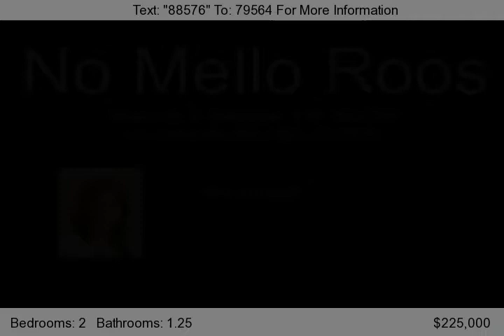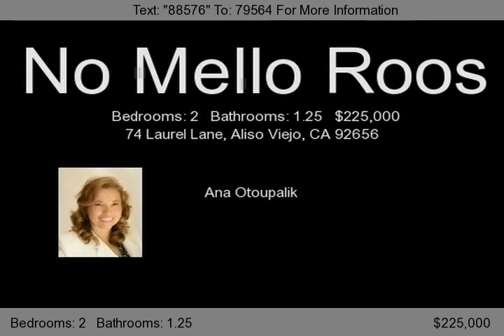74 Laurel Lane, Aliso Viejo, CA 92656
Step in to this cozy home all ready for you to move in! Walk onto a beautiful Bamboo Floor. Upgraded neutral color carpet in living room. The kitchen has Stainless Steel Appliances. Recessed lighting throughout the house. Extremely clean home! Master bedroom with walk in closet. Beautiful place! Come and bring your pickiest buyers. This property is close to restaurants, shopping, parks and school...